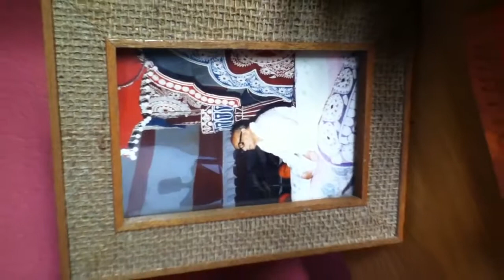Ciranda Kiirtan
O kiirtan Baba Nam kevalam é um mantra universal que está, cada vez mais e mais se espalhando pelo mundo. Sua origem é na Índia, mas está tomando diferentes formas e se adaptando as diversas culturas do planeta.
Este aqui faz parte do projeto Kiirtans Brasil que vai trazer a essência dos kiirtans em melodias inéditas com alguns dos principais ritmos brasileiros.
O Ciranda Kiirtan é  uma criação de Alexander de Souza.